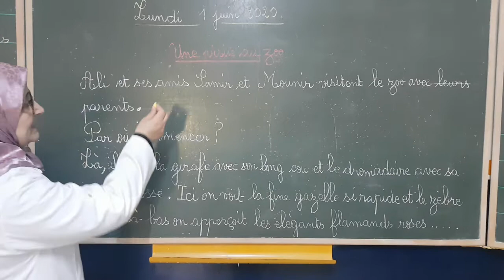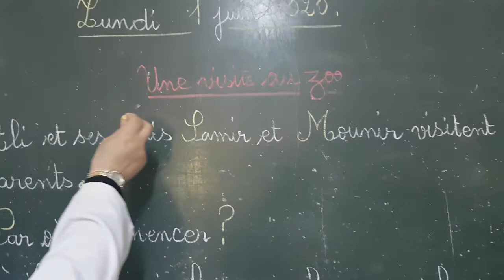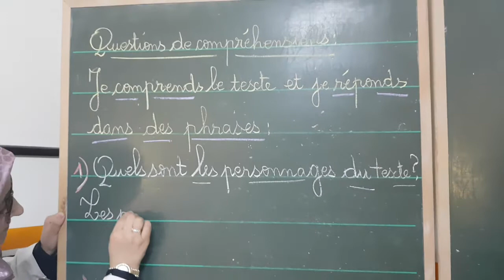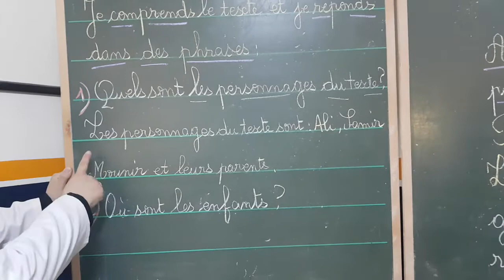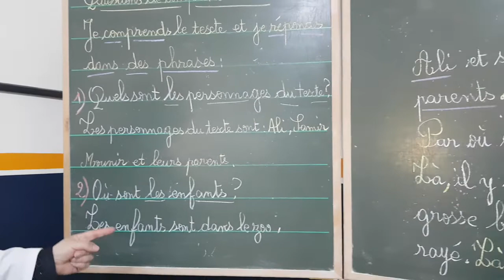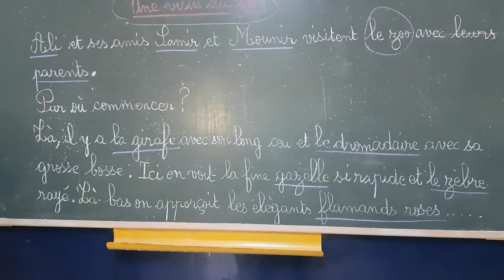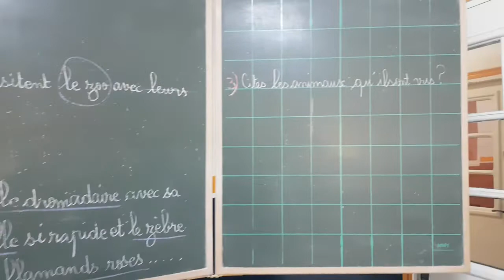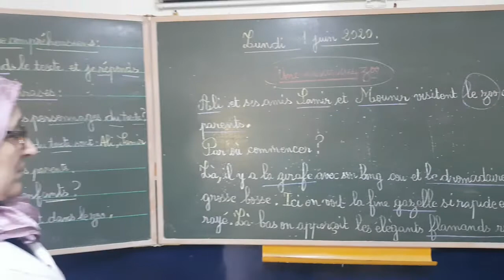29/05/2020 - CP Francais une visite au zoo